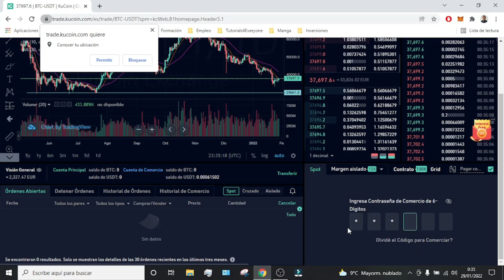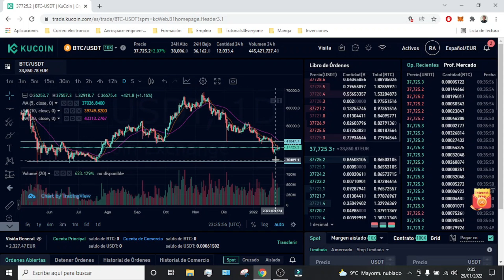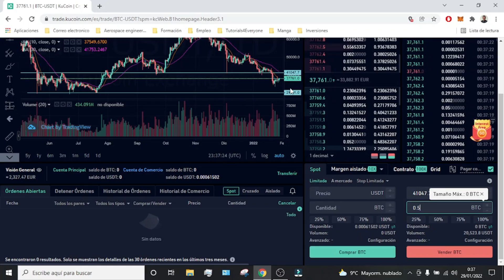Cómo poner TAKE PROFIT en KUCOIN en 2026 🟢 Orden Take Profit de KuCoin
Os enseño como poner un take profit en la plataforma de KuCoin PASO A PASO!

En este tutorial os enseño como poner un take profit en la plataforma de KuCoin para limitar las ganancias de nuestras operaciones. Una orden take profit (toma beneficios) es una orden bursátil cuya función es cerrar una operación si el precio del activo subyacente alcanza el valor marcado como objetivo en esa operación. La orden take profit la fija el inversor propietario de la cuenta de valores. Te enseñare como hacerlo con la orden take profit para poder reducir el riesgo de ganar mas o menos dinero tanto al comprar como al vender criptomonedas. Este tutorial te enseñara como poner un take profit en KuCoin de manera muy facil y sencilla en el mercado Spot.

00:00 Introducción al tutorial del Take Profit en KuCoin
00:57 Como poner un Take profit en KuCoin

⭐ PALABRAS CLAVE ⭐
take profit
tutorial
dinero
espanol
KuCoin

Tutorial Completo: Cómo Establecer Take Profit en KuCoin de Manera Efectiva
Pasos Claros y Concisos para Configurar Take Profit en KuCoin
Guía Práctica: Cómo Poner Take Profit en tus Operaciones en KuCoin
Tutorial Paso a Paso para Establecer Take Profit en KuCoin sin Complicaciones
Aprende a Configurar Take Profit en tus Operaciones en KuCoin: Guía Detallada
Guía Completa sobre Cómo Colocar Take Profit en KuCoin de Forma Segura
Tutorial Práctico: Cómo Establecer Take Profit en KuCoin para Maximizar tus Ganancias
Descubre los Pasos Necesarios para Configurar Take Profit en KuCoin sin Errores
Cómo Colocar Take Profit en KuCoin: Guía Paso a Paso
Guía Detallada para Establecer Take Profit en KuCoin de Manera Eficiente
Tutorial Sencillo para Configurar Take Profit en tus Operaciones en KuCoin
Cómo Establecer Take Profit en KuCoin: Pasos Fáciles de Seguir
Guía Práctica para Configurar Take Profit en KuCoin sin Problemas
Tutorial Paso a Paso: Cómo Poner Take Profit en tus Operaciones en KuCoin
Aprende a Configurar Take Profit en KuCoin de Manera Exitosa: Guía Completa
Guía Esencial para Establecer Take Profit en KuCoin sin Contratiempos
Pasos Sencillos para Colocar Take Profit en KuCoin sin Complicaciones
Tutorial Detallado: Cómo Configurar Take Profit en KuCoin de Forma Exitosa
Cómo Establecer Take Profit en KuCoin: Tutorial Paso a Paso
Guía Práctica para Configurar Take Profit en tus Operaciones en KuCoin de Manera Efectiva